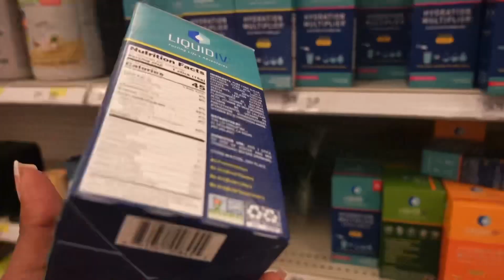BIRTHDAY VLOG PART 1| MAINTENANCE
Hi Chat lolllll,

It’s been so long and I’ve missed you all so so much.

Love y’all!